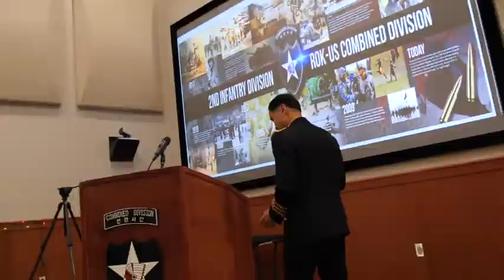2nd Infantry Division ROK-US Combined Division DCG-R Retirement Ceremony (2019) 🇺🇸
🔴 [Author]:
Video by Songho Yun

🔴 [Unit]:
2nd Infantry Division/ROK-U.S. Combined Division

🔴 [Location]:
41, South Korea

🔴 [Description]:
2nd Infantry Division ROK-US Combined Division DCG-R BG Kim, Yong Chul's Retirement Ceremony was held at Freeman hall(2ID/RUCD headquarter) on 19 Dec, 2019.

🔴 [Tags]:
Retirement Ceremony, ROK, BG, DCG-R, 2ID/RUCD, Second too None

🔴 [VIRIN]:
191219-A-XP485-002